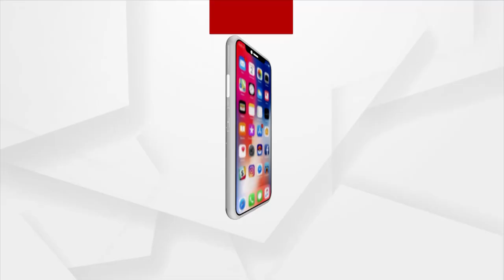କାବୁଲ ବିମାନବନ୍ଦରରେ ହୋଇପାରେ ଆଉ ଏକ ବିସ୍ଫୋରଣ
କାବୁଲ ବିମାନବନ୍ଦରର ନର୍ଥ ଗେଟ ନିକଟରେ ହୋଇପାରେ ବିସ୍ଫୋରଣ । ଆତଙ୍କବାଦୀମାନେ ଆଉ ଏକ ବିସ୍ଫୋରଣ କରିପାରନ୍ତି ବୋଲି  ଆଶଙ୍କା  କରିଛି ଆମେରିକା